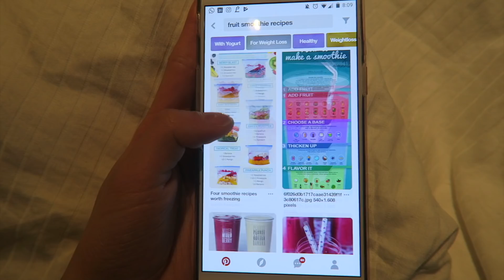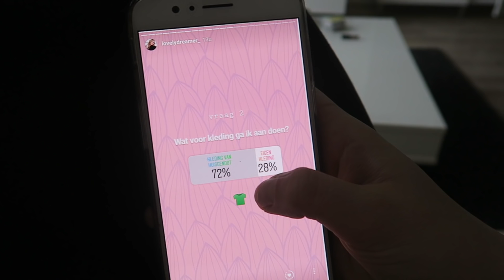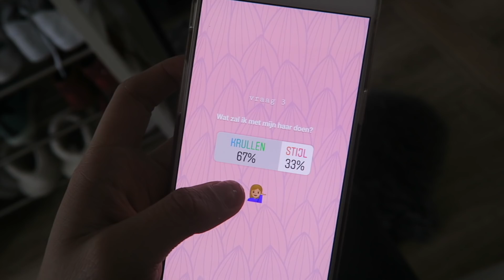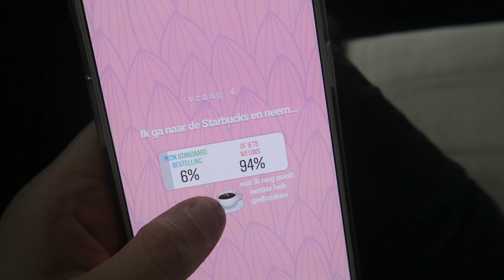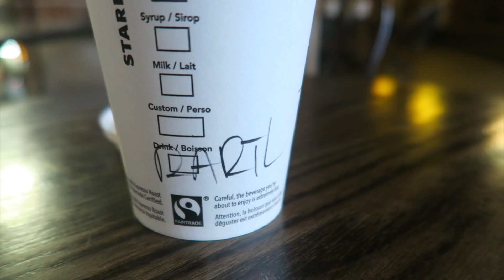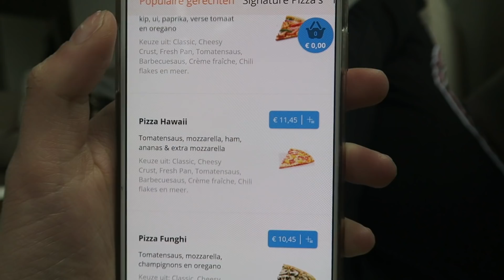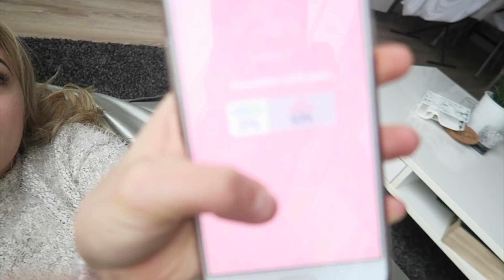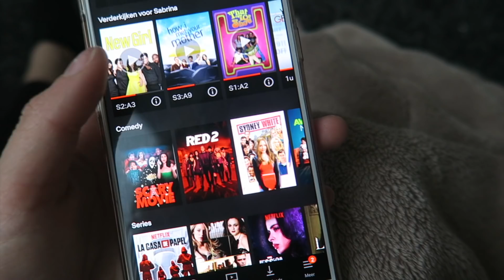JULLIE BEPAALDEN MIJN DAG + PASHOKJES SHOPLOG ! 💖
Ik zag dit concept zo vaak op YouTube voorbij komen dat het mij ook leuk leek om het zelf ook eens te doen. Benieuwd hoe mijn dag eruit ziet? Kijk dan deze video!⇣

Contact/Bedrijven/Sales?

Wil je mij iets toesturen? Dat kan naar:
AGE Network
t.a.v. Sabrina Putri
Postbus 57226
1040 BC Amsterdam

FAQ?
Leeftijd: 19 jaar (24 juli ’98)
Camera: Canon 700D
Lens: 18-55 mm & 24 mm
Vlog camera: Canon G7x & Sony Cybershot DSC-RX100 V
Edit programma: Final Cut Pro